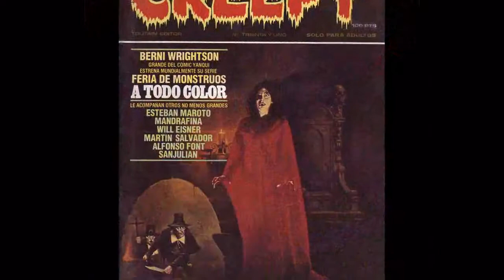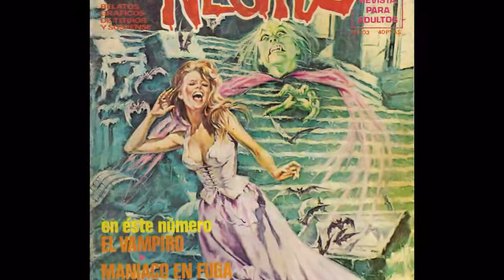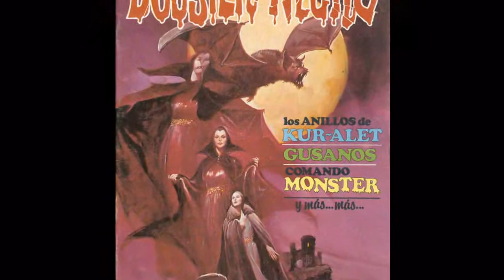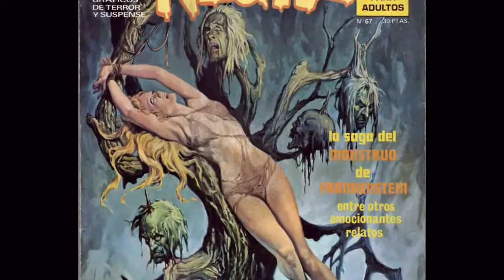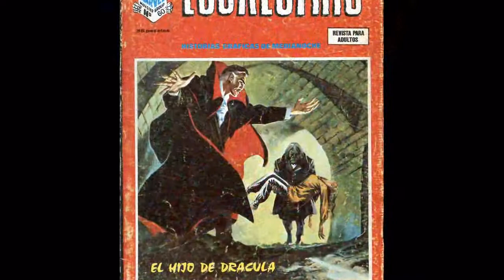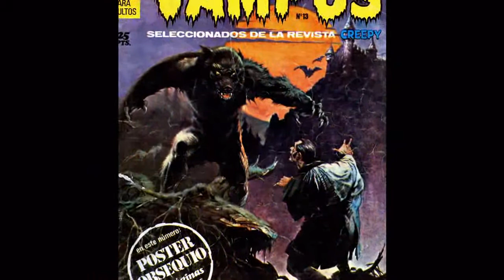Horror Comic Covers (The Omen Soundtrack)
Terrorificas portadas de aquellas revistas que daban tanto miedo,
Creepy, Dossier Negro, Escalofrio, Vampus
Junto con la banda sonora de la profecia, The Omen, Ave Satani!